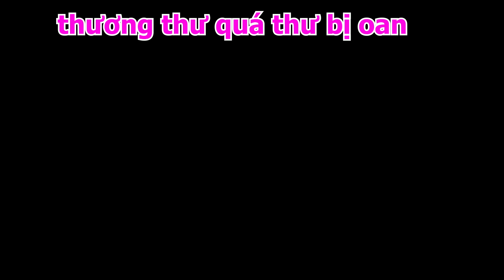Phạm Thư Bị Con Mặt Dày Hãm Hại Để Mẹ Cúc Hiểu Nhầm Đuổi Thư Ra Khỏi Nhà